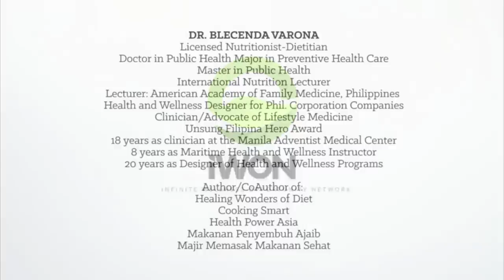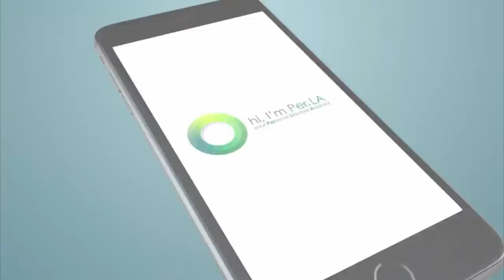Lifestyle Medicine: PerLa - Your Personal Lifestyle Assistant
Lifestyle Medicine at the Palm of your Hand.

We revolutionize modern lifestyle medicine intervention to help you achieve a healthy body and an amazing lifestyle free of noxious diseases that ruins your life and family.

Designed by Dr. Blecenda Varona, a licensed Nutrionist - Dietitian and the sole lifestyle medicine practitioner in the Philippines, this amazing application unifies her life - changing healthcare program which is running for over 27 years of medically proven, scientifically-tested, evidenced-based health and wellness expertise.

Per.LA, your personal lifestyle assistant will coach and guide you in achieving the 7 levels of infinite wellness, a program which holistically develops your physical, mental, social and spiritual health.

This lifestyle application serves as a vehicle of transformation towards achieving a healthier, happier and wealthier You.

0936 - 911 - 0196